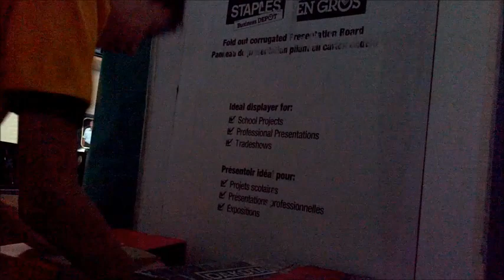Lusty Cola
From the creators of Invisa-Buddy, we give you LUSTY COLA!